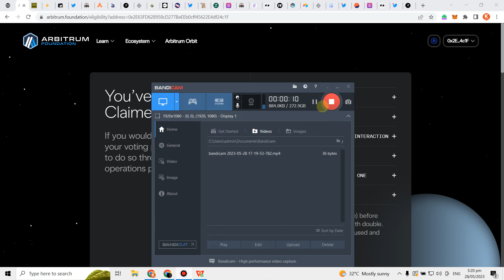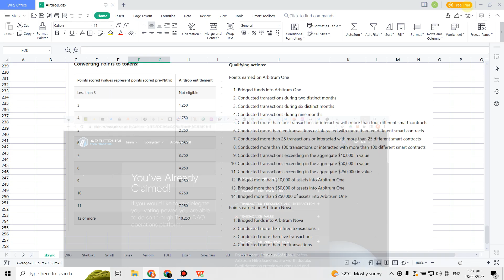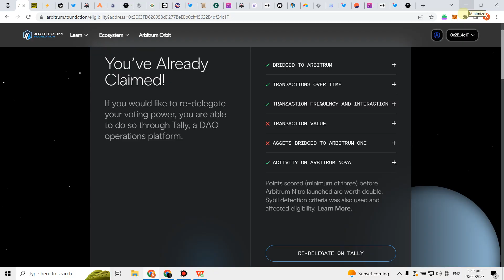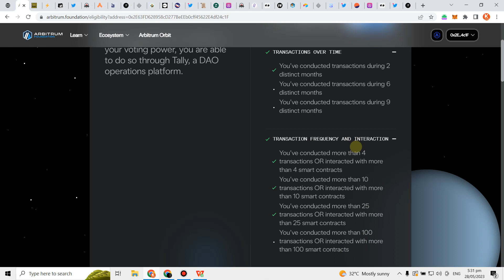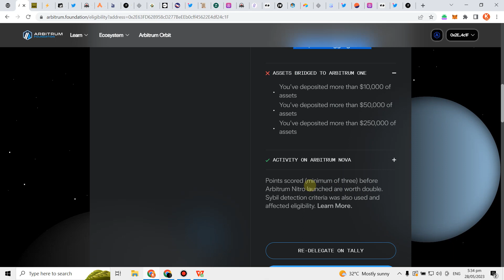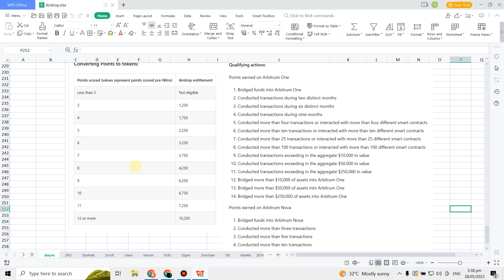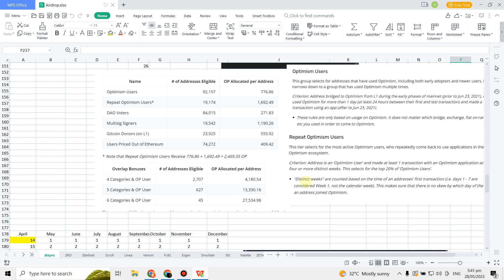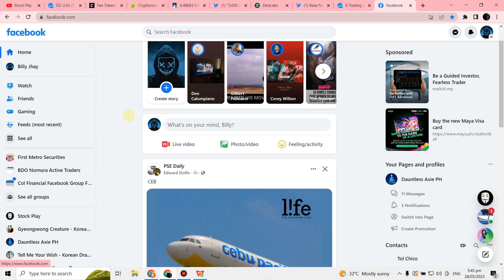4,000 PESOS naging 85,000 PESOS in LESS THAN 1 YEAR!!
Paano naging 85,000 pesos ang 4,000 pesos investment ko sa crypto.